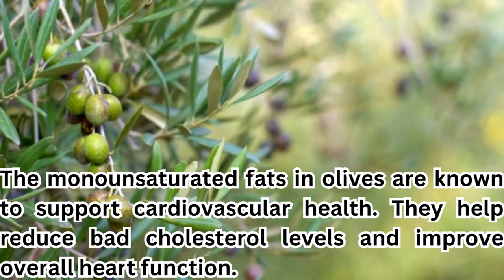Learn the Secret of Olive Natural Treasure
Description:
Discover the incredible benefits of olive oil, often referred to as nature’s liquid gold. From improving heart health to enhancing skin radiance, olives hold centuries-old secrets that boost overall wellness. In this video, we will uncover the science behind the natural treasure of olives and how they can be a game-changer for your health and beauty. Watch till the end to learn how to incorporate olive oil into your daily routine for maximum benefits.
Don't miss out on this valuable information!